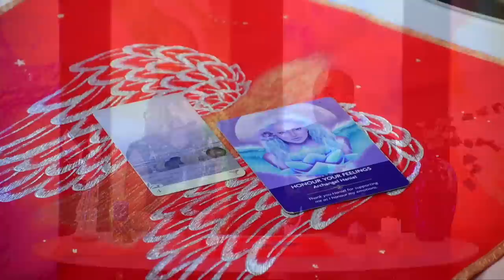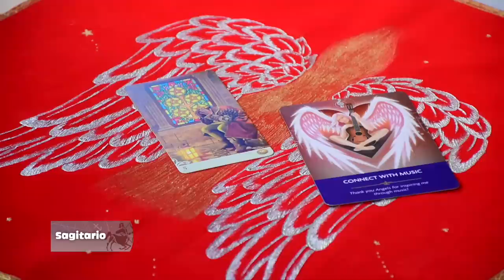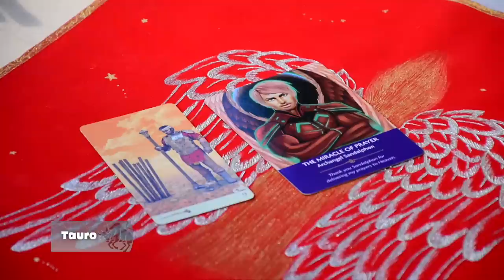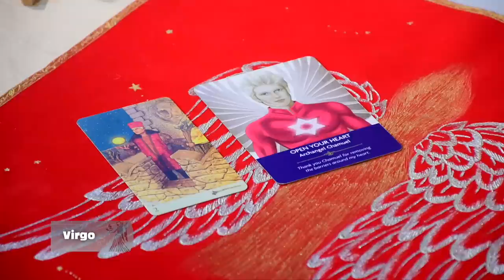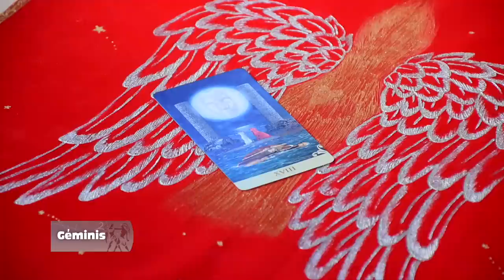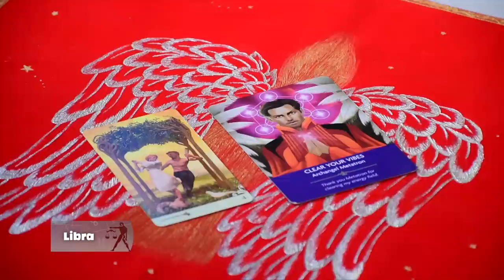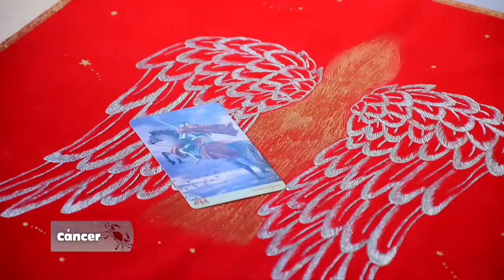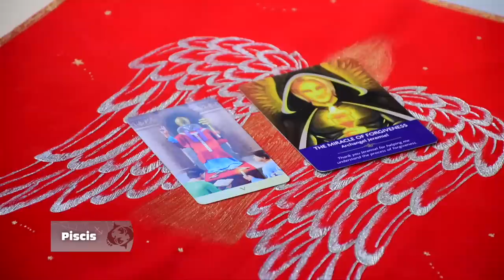Los Astros Agosto 2